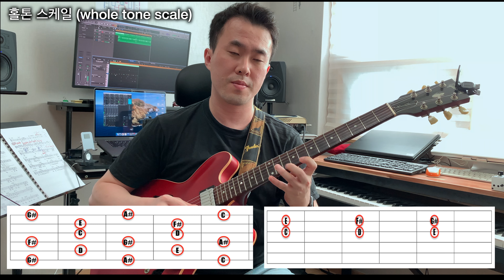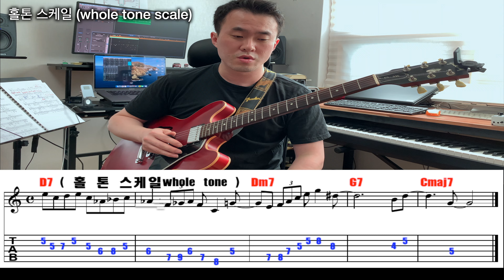기타레슨) 홀 톤 스케일/ Whole tone scale/ 스케일블럭/패턴/릭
안녕하세요
도미넌트 코드 에서 사용할수있는 홀톤스케일에 관한영상입니다.
이미아시는 분들 보다 아직 사용해보지 않으신 분들에게 추천해봅니다.
모쪼록 어려운시기에 안전하고 건강하시길 기도하겠습니다.